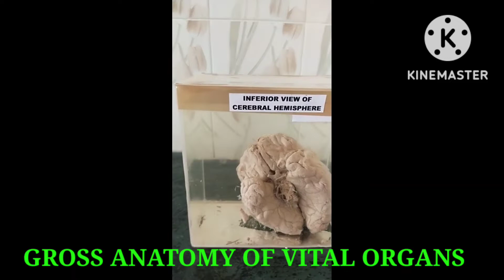GROSS ANATOMY OF VITAL ORGANS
this is the short description of vital organs such as kidney, brain heart, liver, testis and stomach.